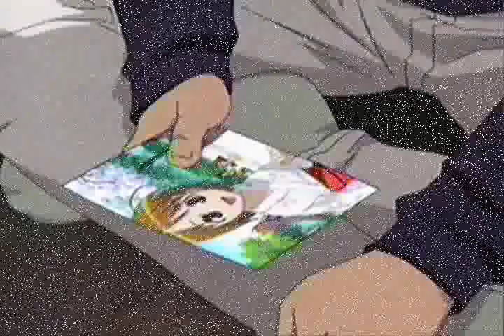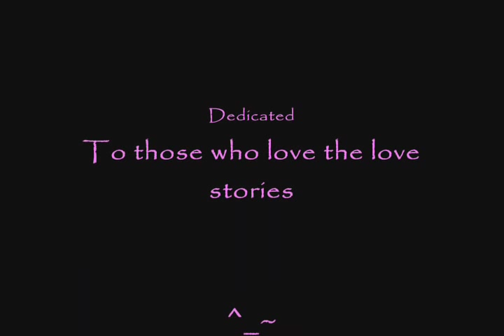Unbelievable - Kaci Brown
This is my most amazing amv. It features the song Unbelievable by Kaci Brown with many different anime